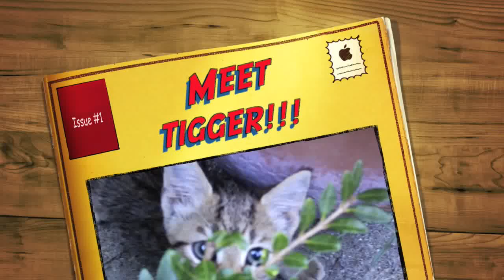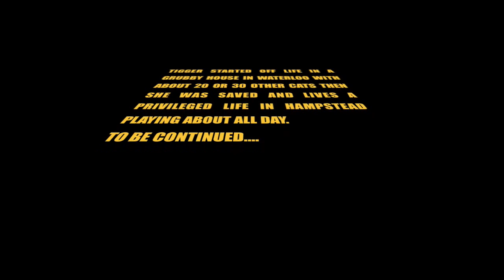What's new pussycat? Meet Tigger the kitten!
A half Bengal / half Tabby cross. She likes carrier bags and whiskers milk. Nuff said.